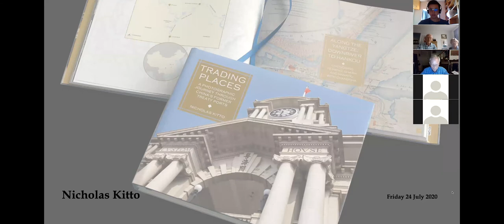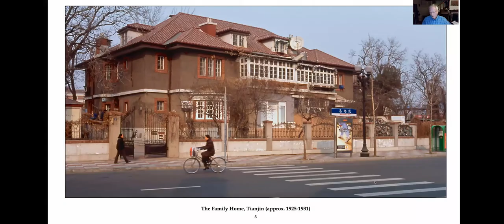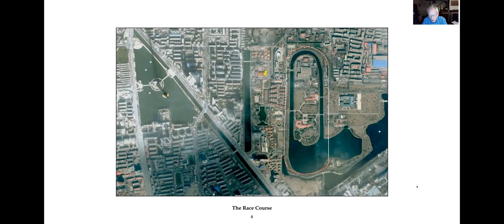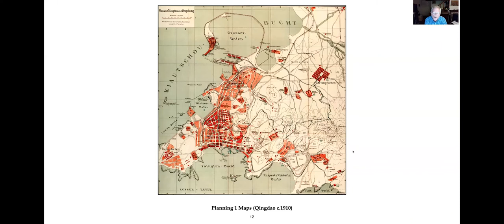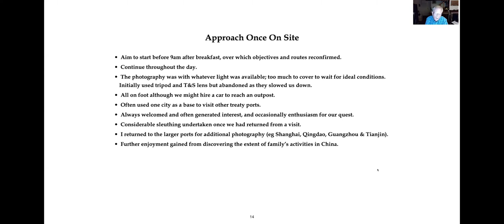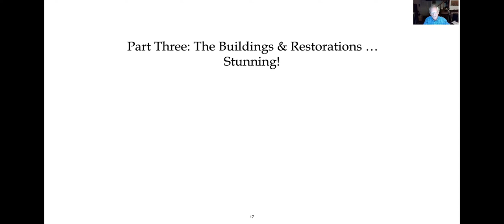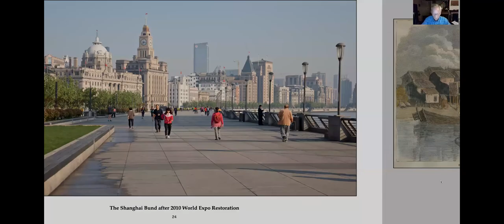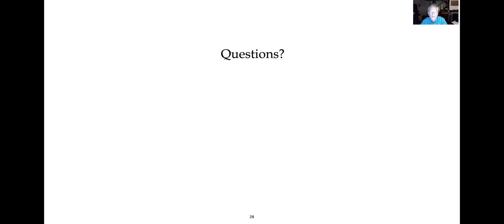Trading Places: 12 Years & 2,748,010 Steps Later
A presentation to the Royal Asiatic Society (Hong Kong Branch) following the publication of my book, "Trading Places, A Photographic Journey Through China's Former Treaty Ports".

China’s treaty port era extended approximately from 1840 to 1943 during which time foreigners had a significant presence. The book contains photographs of many of the surviving buildings from this period, most of which were commissioned by foreign interests. Many argue that they should never have been built, let alone still be standing. But the book is not concerned with the rights and wrongs of how these buildings came to be. It simply celebrates their existence.

During a 50 minute presentation, I discuss how I became interested in the treaty ports, how we approached our visits to each location and some of the interesting features of a small sample of buildings taken from the book. There is a short Q&A session at the end.